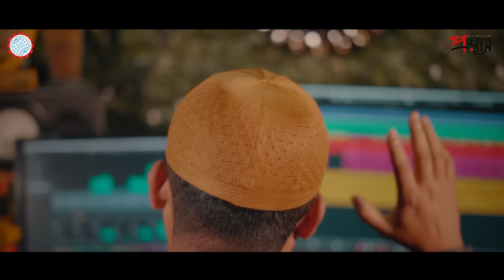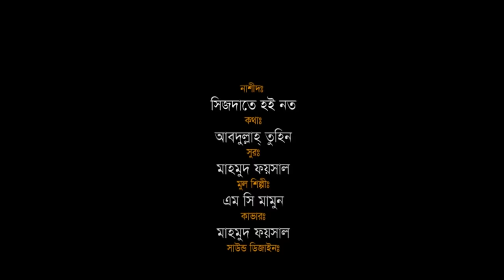Sijdate Hoi Noto | সিজদাতে হই নত | Mahmud Faysal | Mc Mamun | Ekatto Studio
Our lives are full of forgetfulness and sin. We forget Allah if we are a little better. We lose our way whenever we get hurt. We should remember Allah and prostrate.

It often becomes difficult for the sponsor to do our regular work.  The work can be done very easily with the help of a sponsor.
স্পন্সরের জন্য আমাদের নিয়মিত কাজ করা অনেক সময় কঠিন হয়ে যায়। স্পন্সর পেলে কাজগুলো অনেক সহজেই করা যায়। আমার নাশীদে কেউ স্পন্সর করতে চাইলে যোগাযোগ করুন,,,,,,
Nasheed: Sijdate Hoi Noto
Lyricist: Abdullah Tuhin
Tune: Mahmud Faysal
Main Singer: Mc Mamun
Cover By Mahmud Faysal
Support Vocal: Maimuna Binte Jamal
Sound Design: Joynal Abedin Ekatto
Studio Arrangement: Hasib
Color,Edit & Direction: Real Badsha

আমি ক্লান্ত যখন পাপের ভারে
ডুব দিয়ে রই ঘোর আঁধারে
অন্তরে হয় ক্ষত
যেন তোমায় ডাকি জায়নামাজে
মন ঢেকে যায় প্রেমের ভাজে
সিজদাতে হই নত।

যদি,এই দুনিয়ার দুঃখ জ্বালা
       সুখের ঘরে দেয়রে তালা
       কাঁদায় অবিরত
যদি,খুব প্রিয়জন প্রাণের স্বজন
        অবহেলায় দেয় ভেঙে মন
        যায় দূরে যায় শত।

যদি,নাই বা আসে সেই মধু ক্ষণ
       সফলতার সব আয়োজন
       হয় না অনাগত
যদি,স্বপ্নগুলো যায় হারিয়ে
       ব্যর্থতারা হাত বাড়িয়ে
       ডাকে নিজের মত।